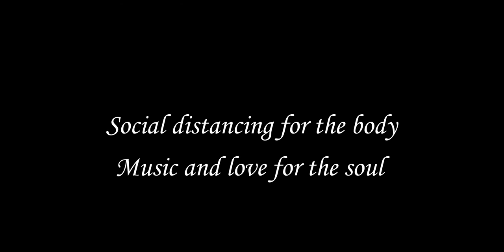From Bedford Trio to You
The beginning of 2020 is an uncertain and turbulent time. With the wild fire in Australia, the Ukraine plane crash, loss of a sports icon and his daughter, and COVID-19 global outbreak, our hearts sink deeper and deeper. Due to how fast and wide the virus has traveled, many schools are ordered to close, some businesses adjusted their hours and others temporarily closed, public venues such as theatres, gyms, libraries are also locked down. The Bedford Trio usually meets on Monday mornings to rehearse, however, we are now practicing social distancing and must adapt to this new routine. Despite the physical separation, our hearts yearn for connection, bonding, and creating something together like we always do. So, we made this solidarity video for you: Keep looking up and stay strong, no amount of social distancing can keep us part. Sending our best wishes to you and your loved ones!